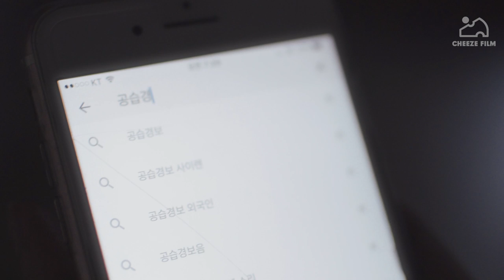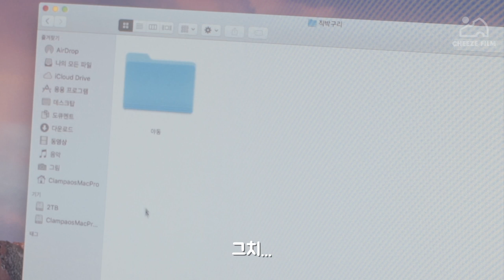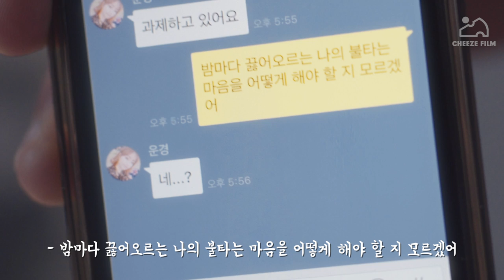여동생 특징 [공감]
오빠들 화이팅 입니다...